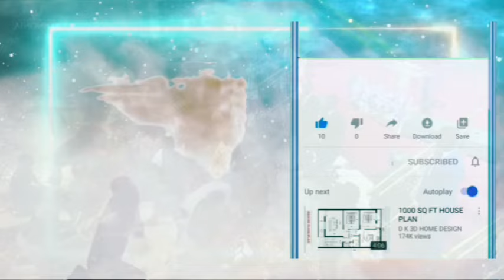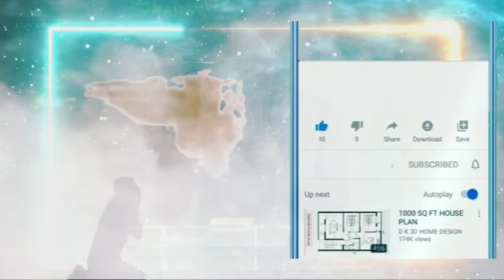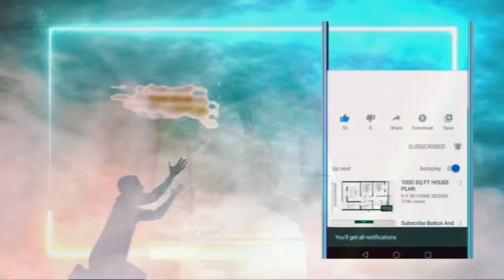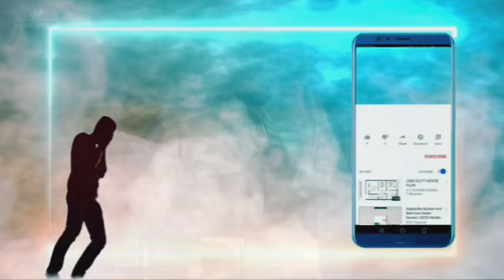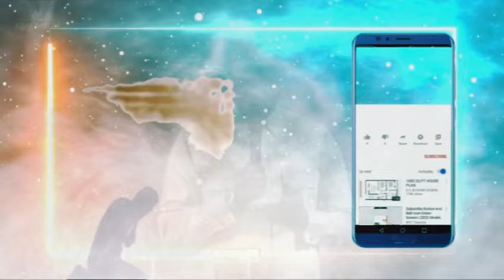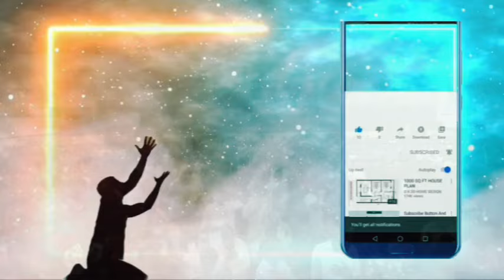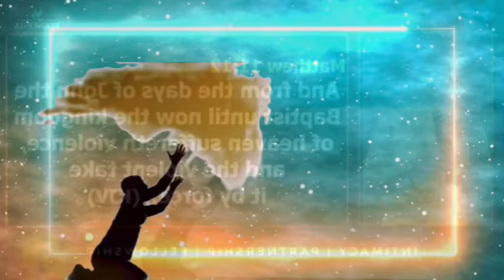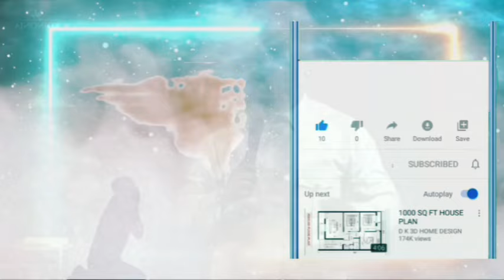PRAY THIS PRAYER THIS NEW WEEK DESTINY HELPER WILL FAVOR YOU | APOSTLE JOSHUA SELMAN